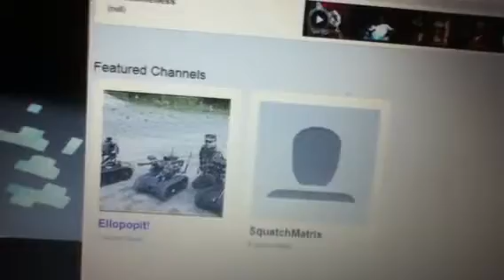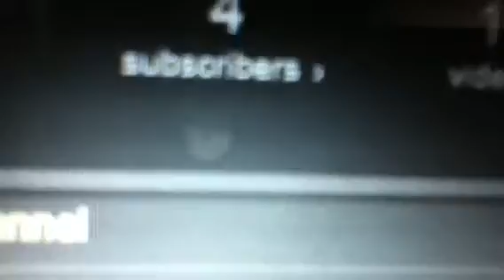over 1000 views???!!!!!!! :D